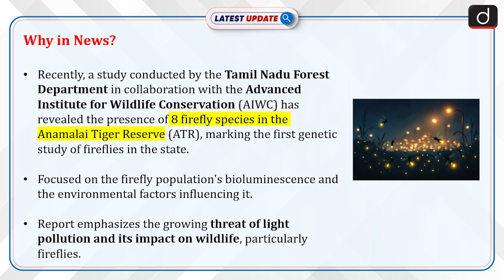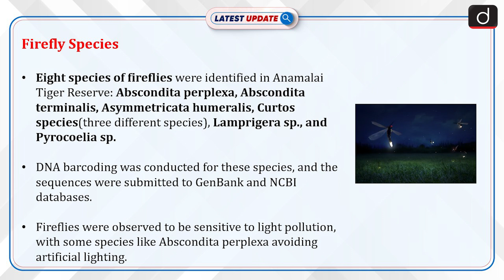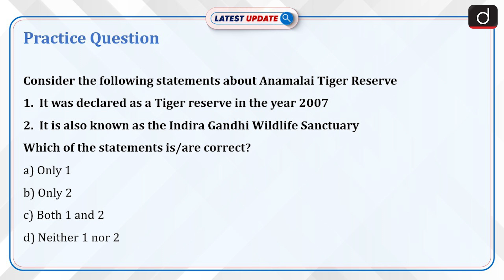8 Firefly Species Discovered | Anamalai Tiger Reserve | Latest Update | Drishti IAS English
A year-long study by the Tamil Nadu Forest Department and AIWC discovered 8 species of fireflies in the Anamalai Tiger Reserve, shedding light on their bioluminescent behavior. The study, which used DNA barcoding, highlighted the risks posed by light pollution and human activities like pesticide use to the firefly population. The research calls for the minimization of light pollution to protect these fascinating creatures and other wildlife.

Dear Viewers,